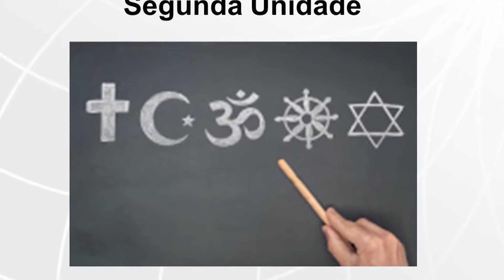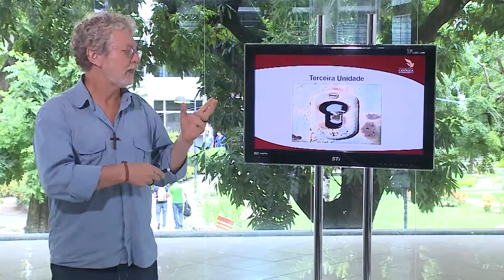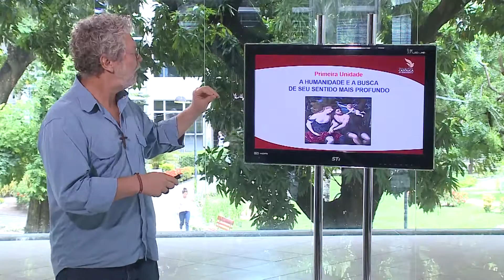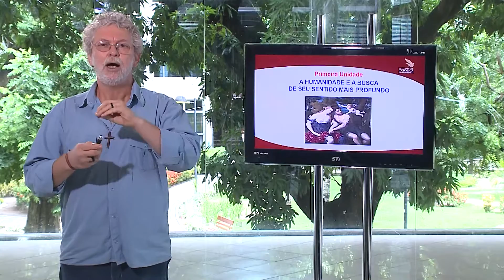Humanidade e Transcendencia - Vídeo Aula 1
Graduação em Ciências da Religião - Licenciatura em Ensino Religioso. Aula 1 - Professor Artur Peregrino - Universidade Católica de Pernambuco